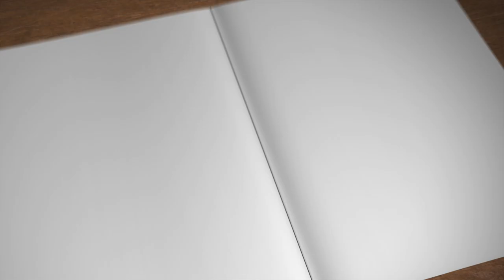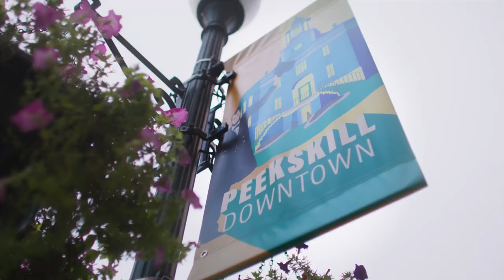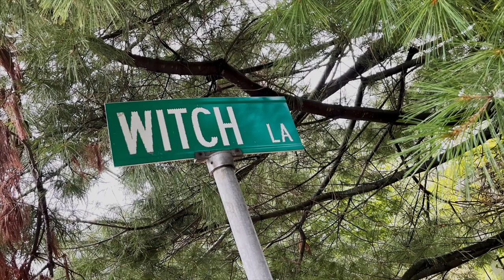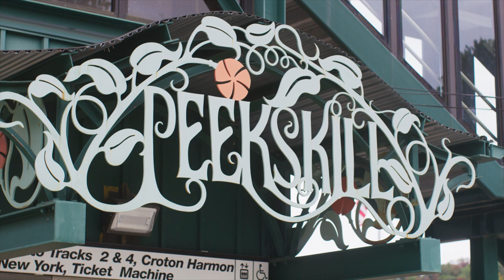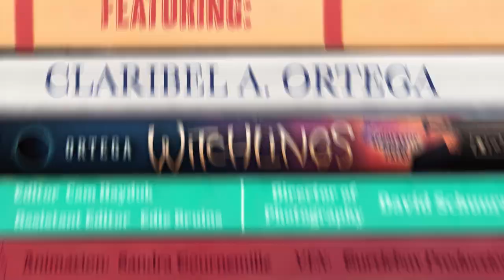Ainara's Bookshelf - Episode 1 - "Witchlings" with Claribel A. Ortega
Ainara gives us her take on the book Witchlings, and tells us why it’s one of her favourite book series with its rich themes of friendship and perseverance . Then, she travels to New York to chat with author Claribel A. Ortega, who gives us a guided tour of Peekskill, New York, the inspiration for the Witchlings’ fictional home town of Ravenskill.